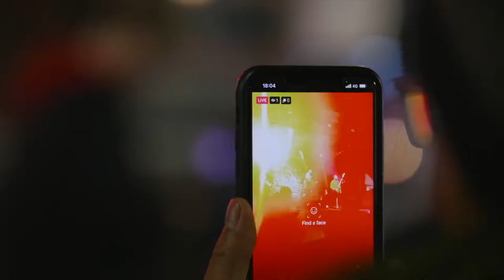Portadown Christmas Lights Switch On & Twilight Markets